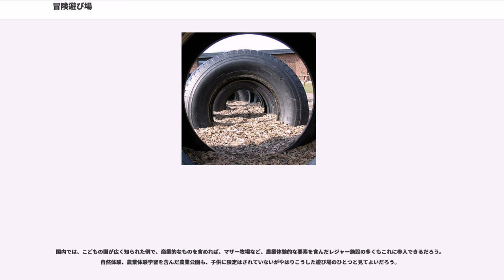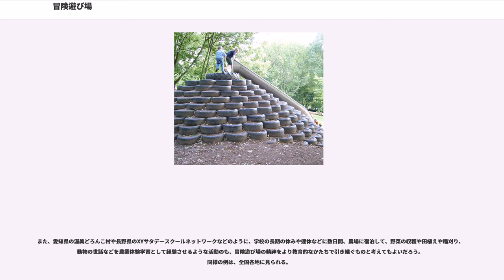冒険遊び場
冒険遊び場（ぼうけんあそびば、The Adventure Playground、der Abenteuerspielplatz）は、子供の遊び場の中でもより年長の子供たちにやや冒険的で、多少の危険の伴う体験的で、自分たちで遊びの内容を構築していく可能性のある遊び場のことをいう。プレーパークという名称で、日本国内でいくつか誕生している遊び場も、こうしたものの一つと考えてもよい。遊び方が、遊具や施設の形態で既に規定されているようなものと違い、遊び方の可能性が豊かで、子供の空想や創造性、身体の運動性を刺激するようなもの、また遊び仲間の集団が自然発生的にかたちづくられたり、自然や動物とのふれあいの機会も用意されていたりと、冒険遊び場のスタイルにはかなりのバラエティがあって、なかなか一括して語ることは難しいものがある。

冒険的な遊び場の原初的な形態は、概して大人たちの立場からすれば、推奨しがたいものがある。つまり、廃材や建築資材置き場、廃品集積場所だったり、道のない藪や潅木の森だったりというもので、気をつけて、とか入っちゃダメともいいたくなるようなものである。しかし、未知の、また遊び方がお仕着せでなく、ありとあらゆる空想を逞しくして、自分たちが海賊や探検家となって、廃材を砦やフック船長の船に変えてしまう、そういう遊び方が、その原点である。

今日の冒険遊び場のさまざまなかたちの原型は、1943年にデンマークで既に始まっていた「ガラクタ遊び場」（da:Skrammellegeplads）である。この遊び場構想は、子供たちが建築資材や廃品置き場で遊んでいるのを目にした景観デザイナーで、公園設計家のカール・テオドール・ソーレンセン（C. Th. Sorenson）の思いつきである。この発想から建築遊び場（da:Byggelegepladser）というアイディアが生まれてきた都市の中のささやかな公園でも、古タイヤや多少の木材、板や大工道具などが用意されていれば、そこからさまざまな遊びの工夫やアイディアが生まれてくるだろうというものである。

更に、スイスでも既にあったものに、ロビンソン遊び場（Robinsonspielplätze）というものがある。児童文学の『スイスのロビンソン』（ヨハン・ダビット・ウィースの『スイスのロビンソン』上下 岩波文庫、アニメ「家族ロビンソン漂流記 ふしぎな島のフローネ」の原作）からヒントを得たもので、一種のロビンソン・クルーソーごっこである。これは、当然隠れ家を作ったり、焚き火や大工仕事などを含んでいて、冒険遊び場と容易に一体化して、遊び場のコンセプトを変えていった。

こうしたものを背景に、より洗練したかたちでは、身体的な運動に冒険やチャレンジの要素を取り込んで、フィールド・アスレチックとして、ロープを編んで作った吊り橋やよじ登るための網、地面に埋め込んだ高さのマチマチな杭や砦、筏遊びの出来るプールなど、自然の感触を再現したような遊具は、冒険遊び場を名乗らないような自然公園の中でも取り込まれるようになってきている。

こうした施設の多くは、メリーゴーランドや観覧車、ジェットコースターのある遊園地のような遊び場とは一線を画したもので、古タイヤや廃棄された材木のようなものがごく無造作に提供されたりもする。しかし、そういうものは、一般に子供が手や頭を使い熟練の度合いを磨いていったり、また仲間と役割を分担しながら遊ぶためには必要不可欠のものだったりもするのである。そのなかでもある種の冒険遊び場は、その設備施設の有り様によって、他と一風変わった教育的な意義を持っているものもある。

建設遊び場では、子供たちは用意された材木や金づち、大量の釘を使って、大工仕事をしながら遊び場を作っていくという楽しみを体験することが出来る。小屋を作ったり、東屋や橋を作ったり、それを絶えず改装、改築していく。こういうところでは、少なくとも1人のり専従の大人の管理人がいて、子供たちの仕事を見守ったり、また指導したりもする。こうした遊び場の多くでは、建築作業の他に、キャンプファイアーやパンを焼いたり、陶芸をしたりといったようなさまざまな活動も合わせて行われる。往々にしてこうした遊び場は、青少年宿泊訓練施設や農業体験牧場などでの体験とよく比較されるが、冒険遊び場は、都市の中でこういう経験をすることが出来るというのが特徴となっている。日本では、東京都世田谷区の羽根木プレーパークがこの手のものの最初のものとして知られている。国内では、ここで初めて、冒険遊び場という呼称...